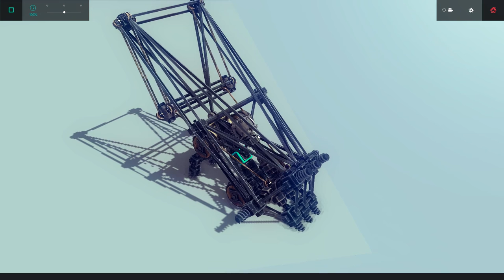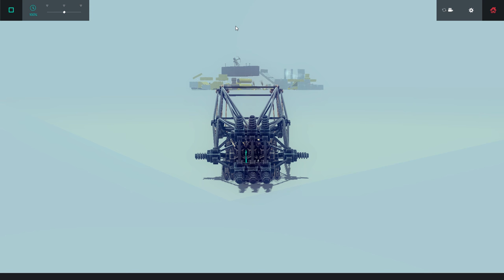Besiege - Ballista v4 (Skybox range)